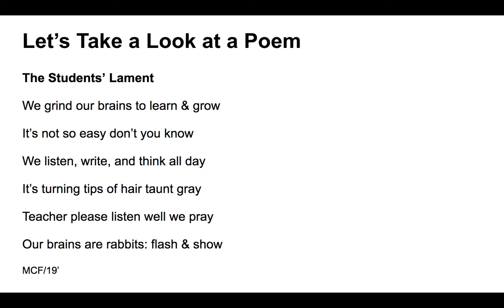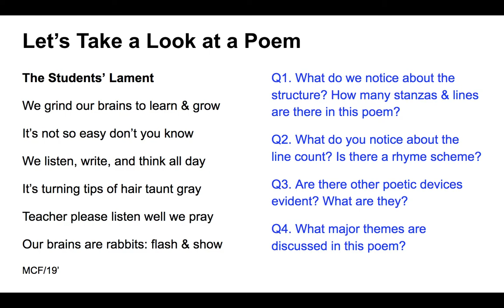Poetry Analysis ~ A Basic Discussion of a Poem